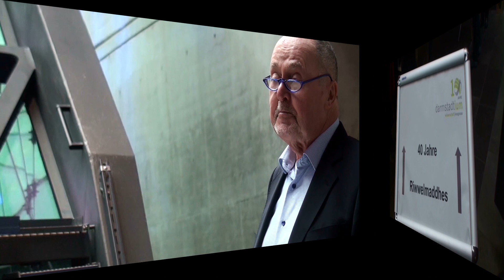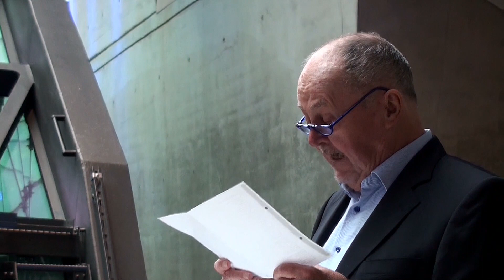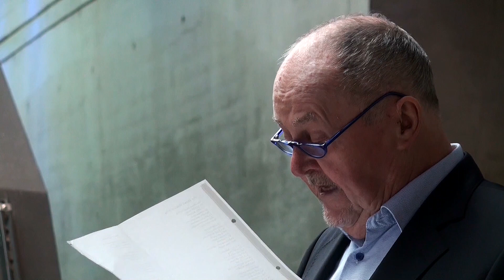GK 40JahreRiwwelmattes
Günter Körner 40 Jahre Riwwelmattes